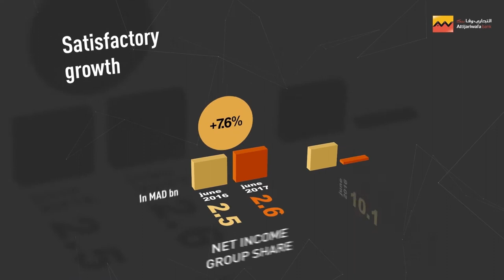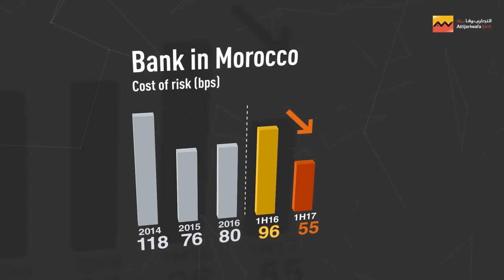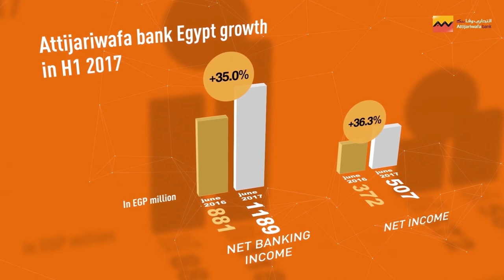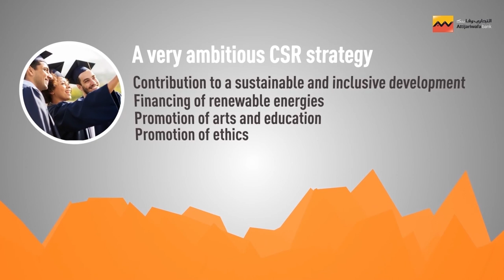One semester in 3 minutes - Attijariwafa bank